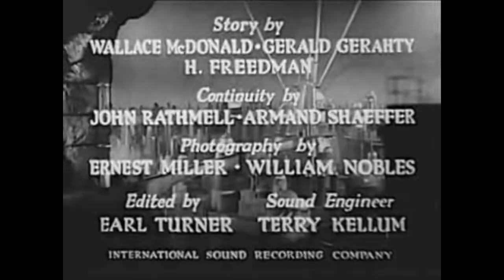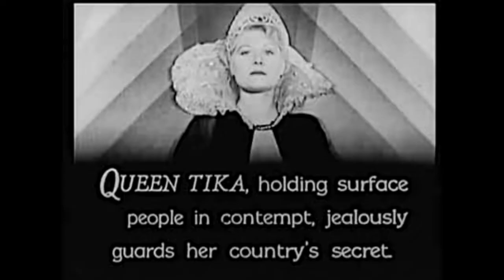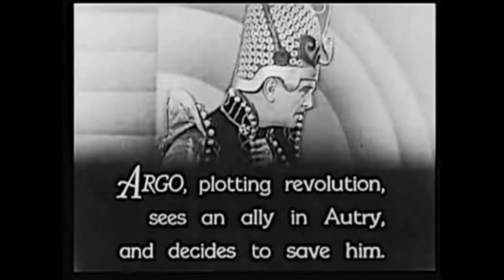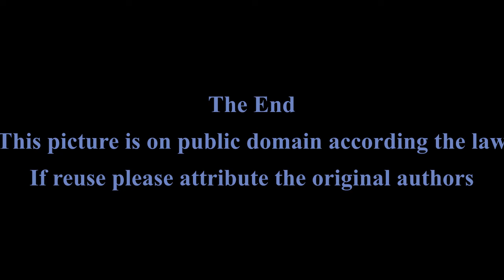The Phantom Empire - Chapter 6/12 - Disaster from the Skies (1935)